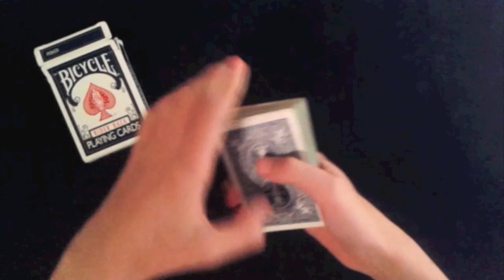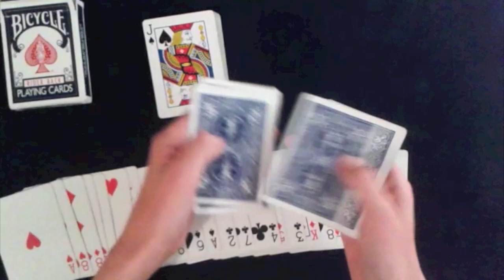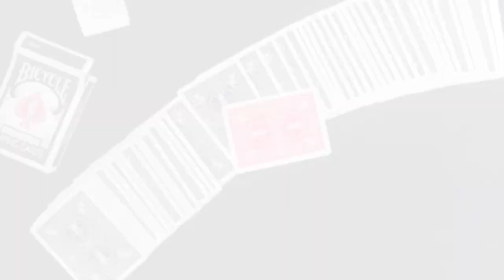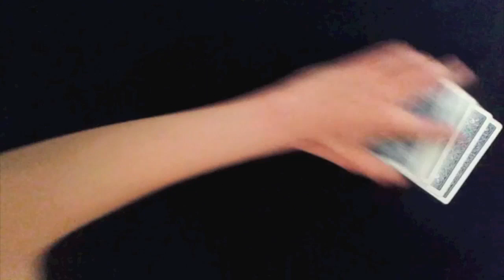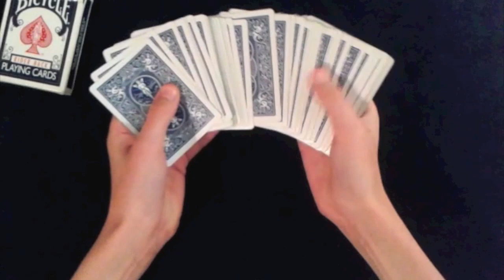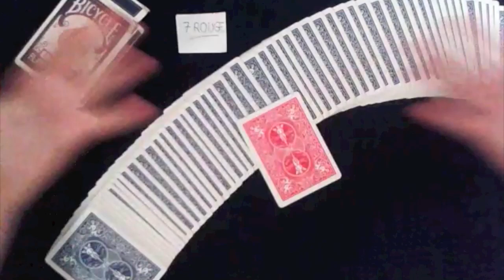Prédiction semi-fausse : Tour de cartes + explication !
Salut à tous ! Aujourd'hui je vous explique un super tour de cartes !
Le tour paraît raté, mais vous bluffez votre spectateur avec un final totalement inattendu ;)

A très vite pour des tours de magie toujours plus INCROYABLES !!!